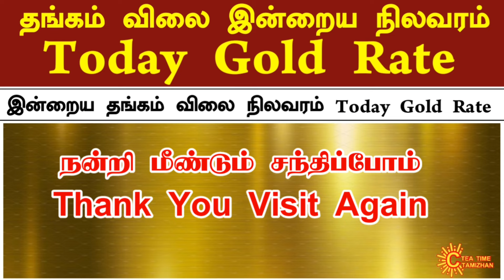10-1-2024 | Today Gold Rate In Tamil | இன்றைய தங்கம் விலை நிலவரம் | Today Gold Rate In Chennai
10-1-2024 | Today Gold Rate In Tamil | இன்றைய தங்கம் விலை நிலவரம் | Today Gold Rate In Chennai

இன்றைய தங்கம் விலை | இன்றைய தங்கம் விலை நிலவரம் | இன்றைய தங்கம் விலை நிலவரம் சென்னை | தங்கம் விலை நிலவரம் இன்று | தங்கம் விலை இன்று | Thangam vilai indru | Thangam Vilai Nilavaram indru | Indraya thangam vilai nilavaram | Indraya thangam vilai enna